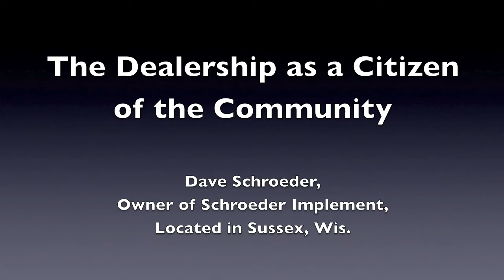The Dealership as a Citizen of the Community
"The dealership as a citizen of the community," theme addressed by Dave Schroeder, owner of Schroeder Implement in Sussex, Wis. Schroeder was interviewed by Rural Lifestyle Dealer in the spring of 2012.